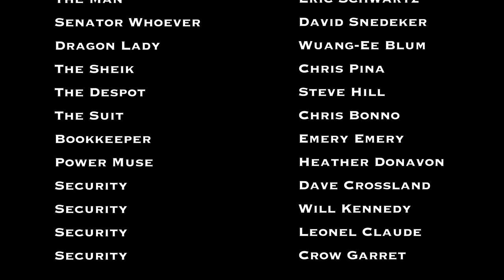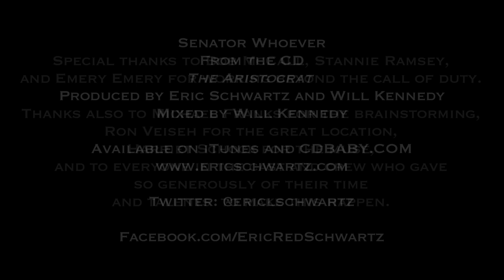Senator Whoever - Official Video by Eric Schwartz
Senator Whoever

Written and performed by Eric Schwartz

Produced by Stannie Adams and Eric Schwartz

Shot and Directed by Bob McCall

Edited by Emery Emery and Amanda McAlpin

Lyrics:

Order, order, order everyone
Finish up your doughnuts, set your PDAs to stun
We've got so little time and we got so much to do
And there's this tasty opportunity I gotta share with you

Times are kinda trying in the corporate world today
With the stinky liberal hippydippies  standing in our way
They whine about the worker, chain their children to a tree
And they're using all these dirty words like "transparency"

Now they're setting up the barricades and fouling up the street
With the odor of patchouly and their stinky hippy feet
Now they're stirring up the masses and they think they're really clever
But we've got a secret weapon. Meet Senator whoever

He's the latest in technology, a bonafide advance
A walking opportunity, a workaround in pants
Note the flag in his left hand, waving high for all to see
And his right hand set to shake whichever hand that pays his fee

And that, my little piggies, is just where we come in
Our currency is currency, our objective is to win
We buy him suits and wingtips of impeccable design
Then give him golden fountain pens and tell him where to sign

And when we've got him used to all the goodies we provide
And we swear that we'll stand by him long has he stays on our side,
We'll make it clear that if he crosses us his credit we will sever
And mission accomplished. He's our senator whoever

But there's more to this equation then a big campaign donation.
We'll bankroll scads of issue ads 'til we saturate the nation

And all the flag-waving bible-thumpers go for the throats
Of all the whale-savin rump-a-humpers stumpin’ for votes
And they are all too busy making a fuss
To open up their eyes and realize their enemy is us

You may be asking “How’s this different from what we’ve always done?”
Well, after Citizens United, gentlemen, we’ve won.
There is no max With superpacs  you cannot over reach
The supreme court finally figured out that bribery is speech

Now, with money buying lobbyists and lobbies buying laws
Someone's gotta sign 'em so let's get behind the cause
And keep your eyes upon the prize, the ultimate endeavor
The purchase of the century, President Whoever
President whoever